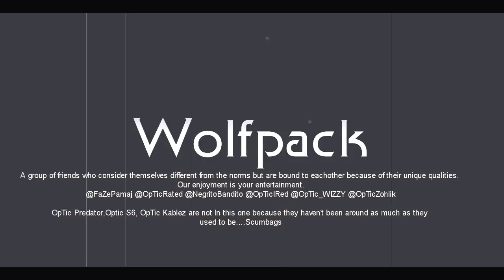The Wolfpack - Montage - "Roll Call"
Rate the video for the Wolfpack!

Simply a group of friends who enjoy playing Call Of Duty together and make videos for enjoyment. Predator,sixwinter and kablez were not in this one because they are not around that much.

The Wolfpack

And whenever you buy a controller you get 2$ off GamerGrip!